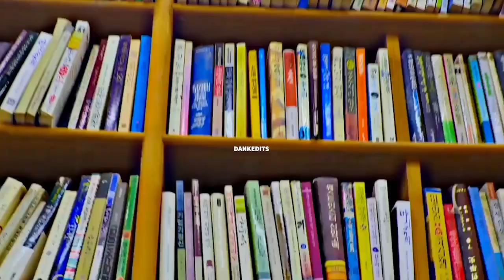All Of Us Are Dead X Believer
All Of Us Are Dead X Believer || Dank Edits
Must watch this series
Movie Review
One of the best korean serise